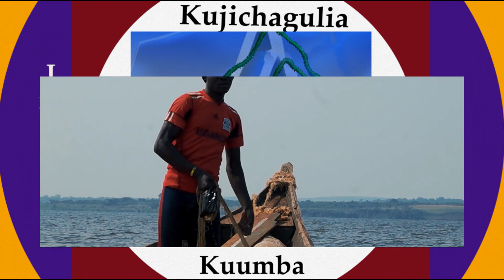UCCN TV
PIFF Conversations with screenwriter Ms. Diana Rhodes